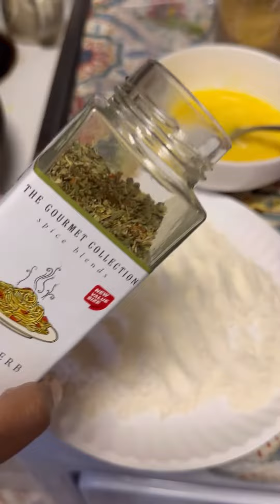Lazy Quickest Manhattan Style Chicken Parmesan Recipe Ever